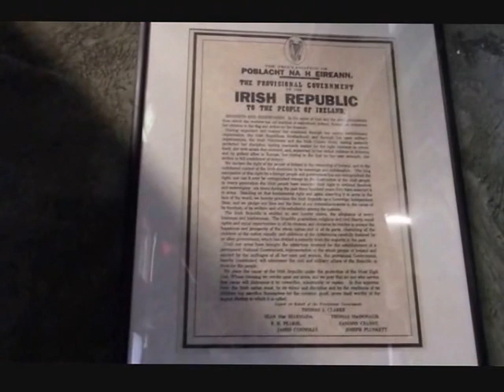Whakatane, the town - roundtheworld 1, 460